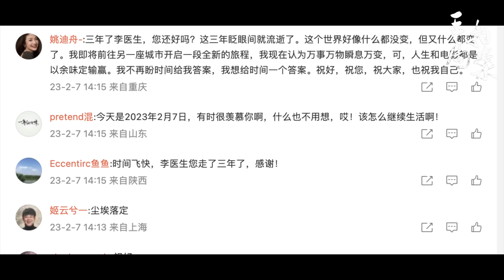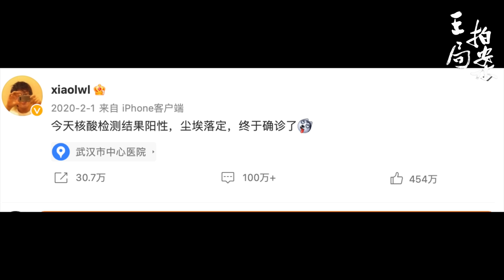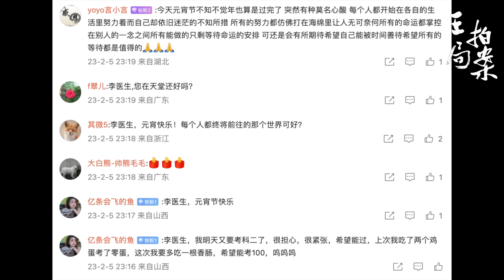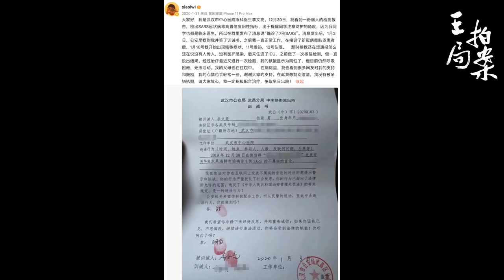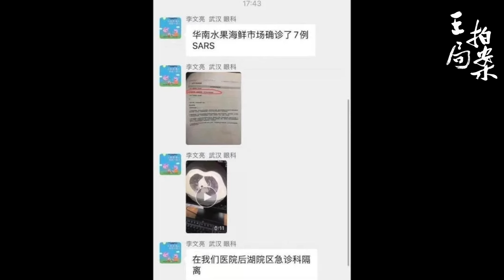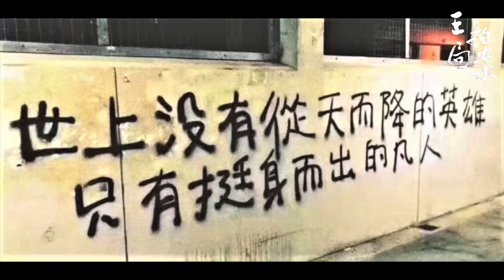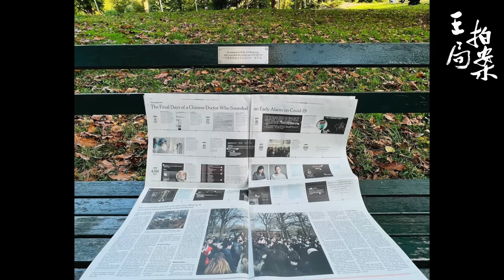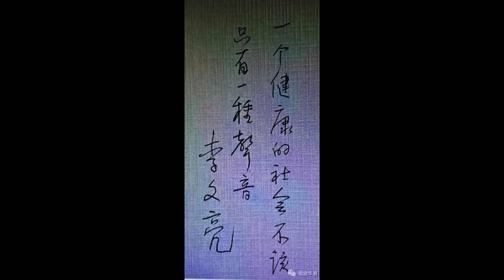三年了李医生，你还好吗？ ｜疫情｜言论控制｜寻衅滋事｜王局拍案20230207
2月7日，是李文亮医生的官方忌日，但是，这一天，没有任何纪念活动。微博上，有不少人自发地悼念他。过去三年，李文亮医生的微博，有无数人去留言。这些留言中，有纪念他的，也有很多人，就是把他当做树洞，讲一讲自己生活上的各种碎碎念的情绪，李文亮微博，成了一个无法定义的现象。

我们该如何记住他，我们该记着他的什么？